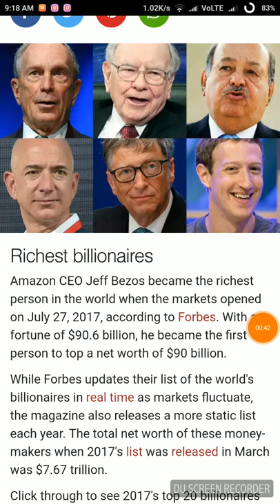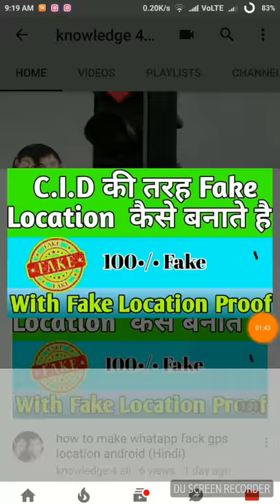(Hindi) Richest man in the world not Bill gates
Amazon CEO Jeff Bezos became the richest person in the world when the markets opened on July 27, 2017, according to Forbes. With a fortune of $90.6 billion, he became the first person to top a net worth of $90 billion.
Jeff Bezos was briefly the world’s richest person

Jeff Bezos was briefly the world's richest person on Thursday.The recent surge in Amazon stock has pushed Bezos' fortune to over $90 billion, vaulting him past Bill Gates.Although he has been a billionaire for more than 20 years, his wealth has surged in the last two years.

While Forbes updates their list of the world's billionaires in real time as markets fluctuate, the magazine also releases a more static list each year. The total net worth of these money-makers when 2017's list was released in March was $7.67 trillion.

Click through to see 2017's top 20 billionaires on the planet.

bill gates housebill gatesrichest man in the world house